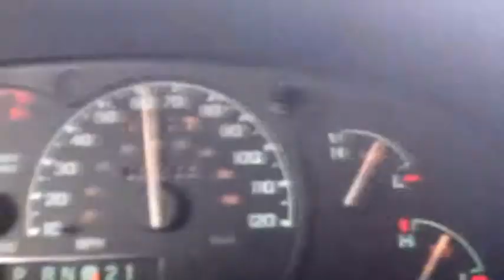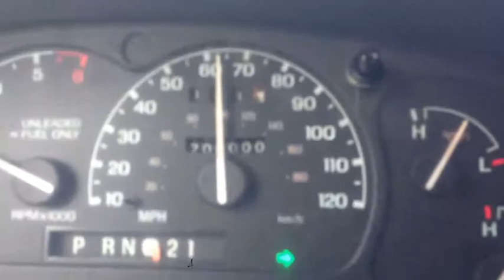FordTurns200000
The green Ford Explorer turns over to 200,000 miles!